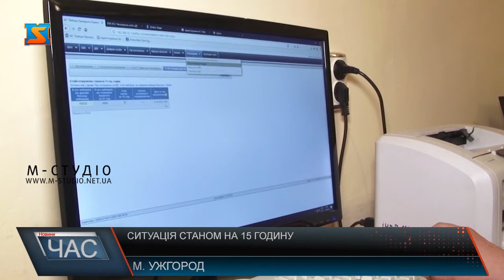Розповсюдження фейку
В Ужгороді громадянам у день тиші та в день виборів приходили повідомлення з текстом про зміну в законодавстві під час голосування. Мовляв, ставити позначку потрібно навпроти прізвища того кандидата, проти якого виборець. Такі повідомлення прийшли щонайменше 10 громадянам. Стурбовані люди поскаржилися до Ужгородського ТВО. За словами юриста Олександра Волосянського, одразу ж після прочитання відправник повідомлення видаляв. Тож зафіксувати одержану інформацію виборці не встигли. Про інцидент повідомили правоохоронців.